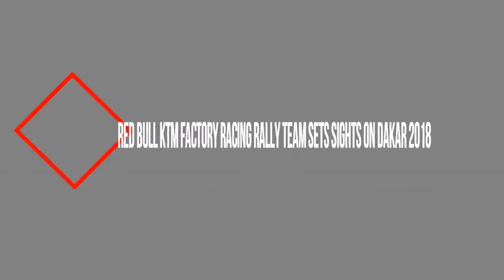Red Bull KTM Factory Racing Rally Team Sets Sights On Dakar 2018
The Red Bull KTM Factory Racing Rally Team, comprised of Sam Sunderland, Toby Price, Matthias Walkner and Antoine Meo, is healthy, excited and ready race the Dakar Rally, one of the world’s longest and toughest cross-county races. The 40th edition of the Dakar Rally will span 15 days and over 500 racers will cover 10,000km across Peru, Bolivia and Argentina.
Following an intense year of racing, training and preparation, the Red Bull KTM team of Sam Sunderland, Toby Price, Matthias Walkner and Antoine Meo are now all but ready to begin their individual quests to claim KTM’s 17th consecutive Dakar bike class victory, and take on the challenge of the longest and toughest event on the cross-country rallies calendar.
Following two years of development and a rally win on its first competitive outing, the all-new KTM 450 RALLY is also ready to face the challenge of the 2018 Dakar. Officially launched at the recent EICMA show in Milan, resplendent in its Red Bull livery, the bike boasts many performance improvements over last year’s model. A new engine and management system gives the riders more accurate throttle response, a new chassis and swingarm provides sharper handling and newly designed fuel tanks and bodywork ensure the bike feels slimmer and is more manoeuvrable.
Proudly displaying the number one plate on the new KTM 450 RALLY, Sam Sunderland will return to the Dakar as defending champion. The British rider’s fight for the 2017 FIM Cross-Country Rallies World Championship went right down to the final round where unfortunately he was forced to retire after picking up a small injury on the second day. Now fully fit and confident of a good result in South America, Sam will be fighting to repeat his success of 2017.
The four Red Bull Factory riders will be joined at the 2018 Dakar Rally by KTM Rally Factory Racing’s Laia Sanz and Luciano Benavides. Sanz will be looking to secure her place as the most successful female Dakar competitor ever with another good result. Benavides will be competing in his first Dakar for KTM and will be aiming to gain as much knowledge and experience as he can over the course of the two-week event.
Running from January 6 to 20, 2018, the 40th edition of the Dakar Rally will see over 500 competitors cover 10,000km during 15 days of racing. The 2018 event will be the 10th edition to be held in South America and will cross the three countries of Peru, Bolivia and Argentina.